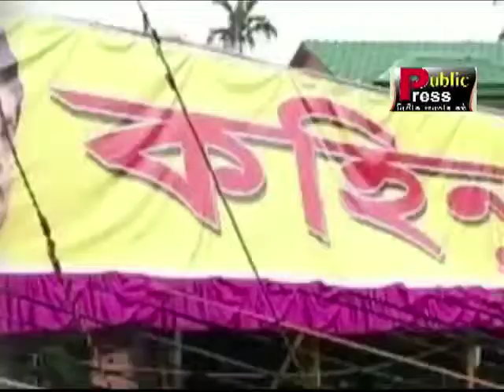সংগ্ৰামৰ ঠিকনা বিচাৰি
পাব্লিক প্ৰেছৰ নতুন সংযোজন